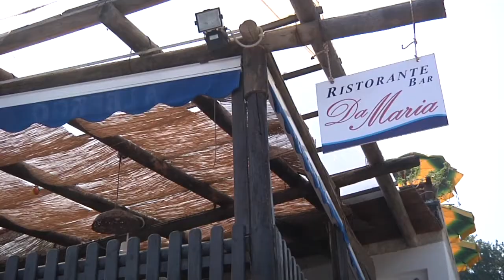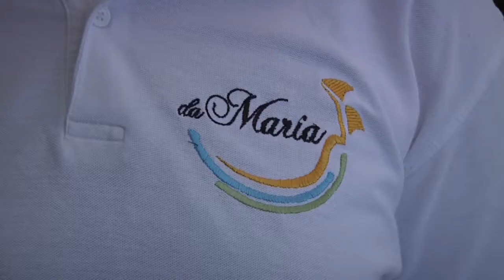GUSTO channel : Sapori d'ischia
Attualmente il turismo è la principale risorsa economica dell'isola.
L'accoglienza è variegata, adatte sia alle famiglie che a quanti cercano una vacanza sofisticata e mondana.
La tradizione gastronomica dell'isola d'Ischia è ricca di specialità: la cucina marinara sa essere di altissimo livello e il coniglio è da sempre il piatto caratteristico. Il salame preparato con le sue carni magre è una proposta esclusiva.
La viticoltura ad Ischia ha origini millenarie.
I vigneti sull'isola si estendono dalle coste fin sugli irti pendii montani dove cellai e terrazzamenti, costruiti con rinforzi di muri di pietra a secco, consentono la coltivazione della vite